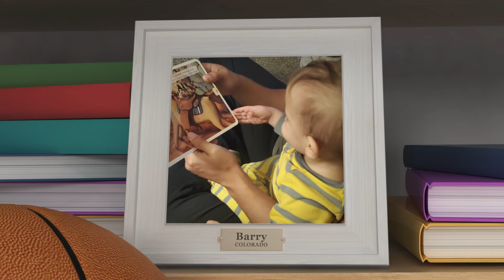Babyfirst- My favorite book 121- Keimani, Gracie , Becky, McKinley, Nathan , Barry, Ivan, Ayden